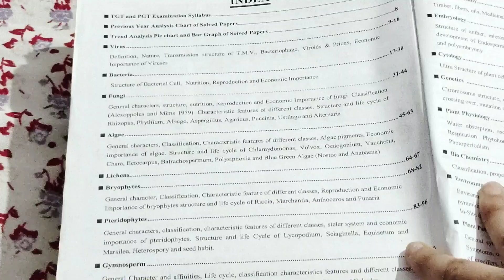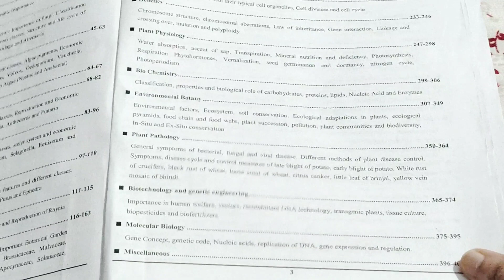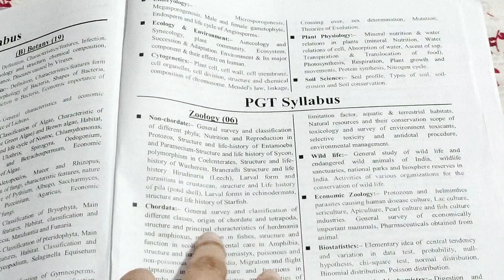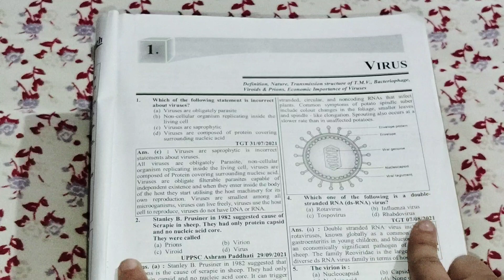Best book For TGT of Biology | PGT#Varg-2#Youth Competition times#EMRS#mptet#BIOLOGY#Botany#zoology